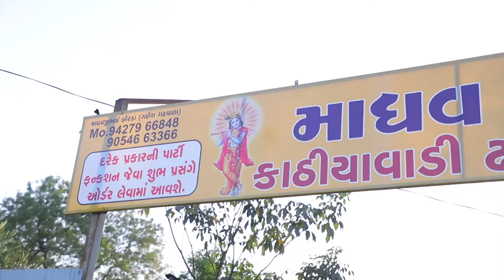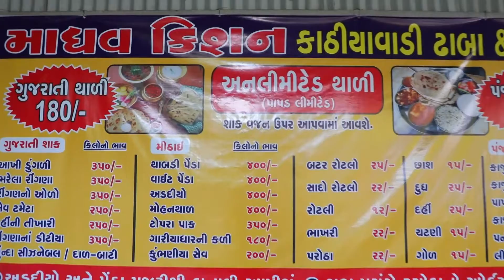દાળ ઢોકળી - જબરદસ્ત ટેસ્ટી 👌| માધવ કિશન કાઠીયાવાડી ઢાબા| Daal Dhokali Rasam II The Kitchaen Art